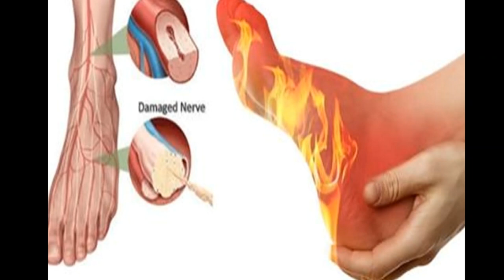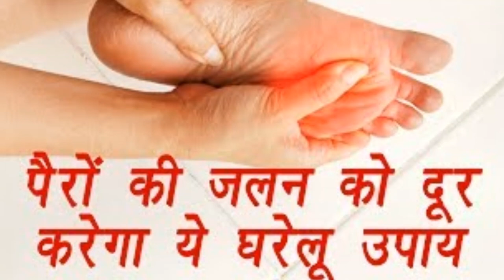पैरों में तलवों की जलन को मिनटों में दूर करेगा ये नुस्खा । पैरों की जलन को दूर करने के घरेलू उपाय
Hello Friends,

Shashi Singh